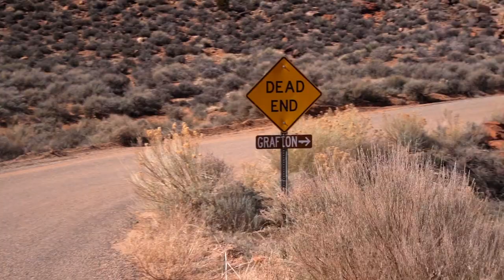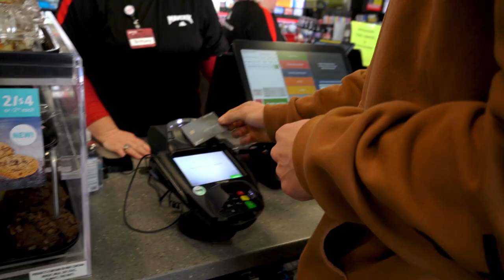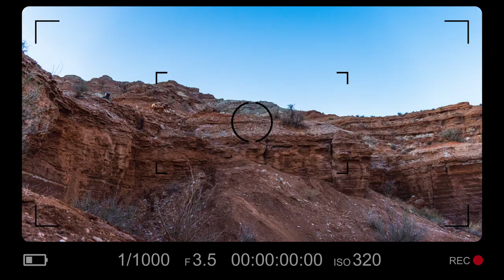DROP - a mountain bike film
An escape from the cold Idaho February to sunny St George is always a good idea. With just a weekend to play, we made the most of our time on the red rocks. We took on this adventure for my Senior Project at BYU-Idaho.
Rider: Cedric Freer
Filmer and Editor: Will Stevens